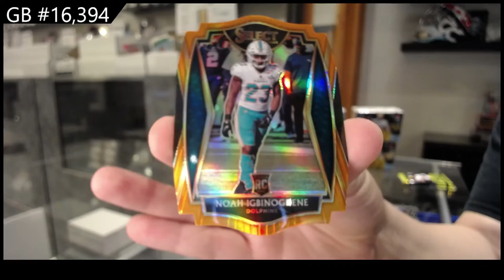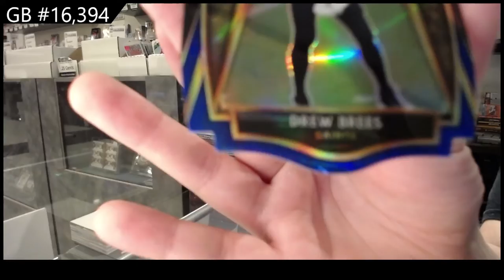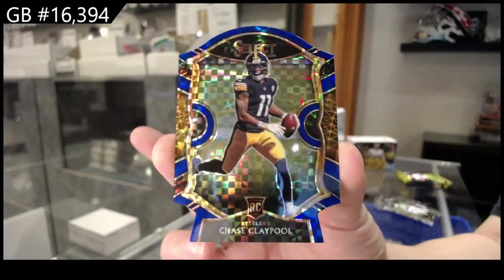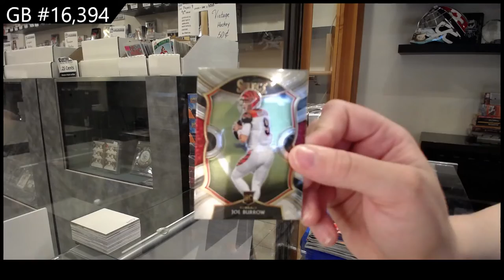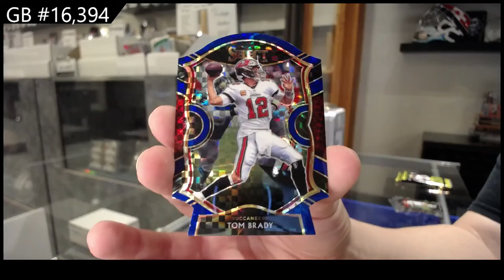2020 Panini Select Football 3 Box Blaster Break - C&C GB #16,394